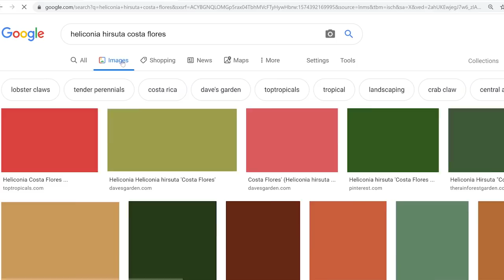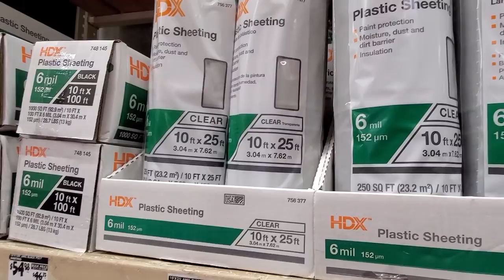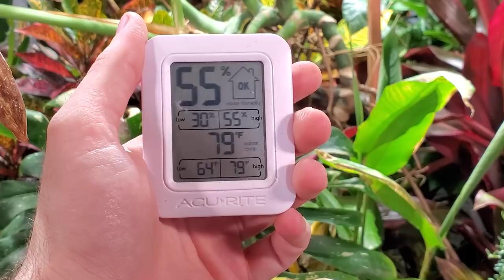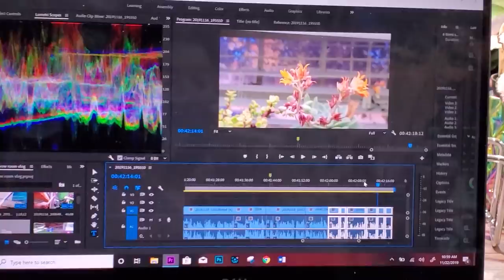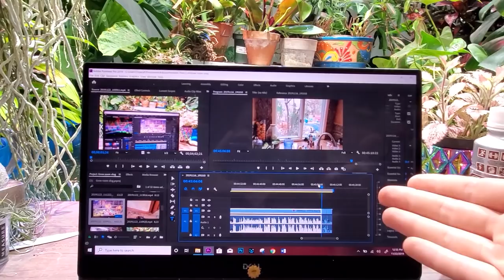Working on The Grow Room & Plant Chat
Another week playing with my houseplants and tropical plants to get my grow room going for the winter time. My ultimate goal was to get the area wrapped in plastic, to help hold in humidity and heat. Sometimes things don't go as planned and I ended up just putting up some cheap plastic while I play around with some ways to improve on my system. Before getting the plastic hung I had to get the plants arranged in a more practical manner. I potted up some impatiens, put another alocasia to rest for winter and repotted a few small plants. The alphelandra ( zebra plant ) needed it the most. Finally I spent a little bit of time adding more grow lights to my plant shelves and arranged the smaller plants when I was done. Finally I did a small plant chat and plant update / small houseplant tour with a few things that were sticking out to me to talk about. My basil and poblando pepper, vanda orchids, pepperomia obtusifolia, hibiscus, philodendrons and a few more.